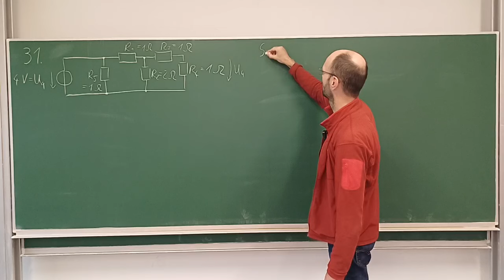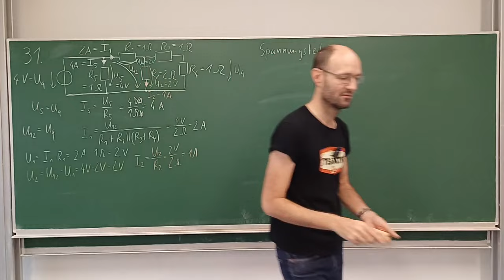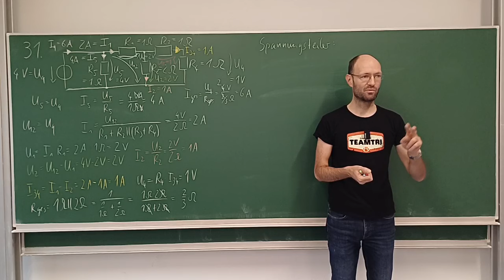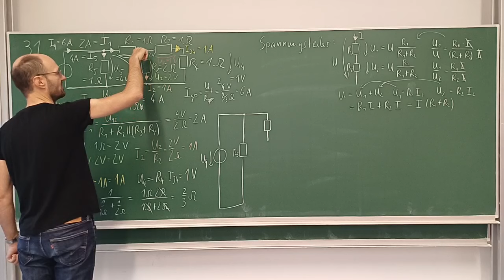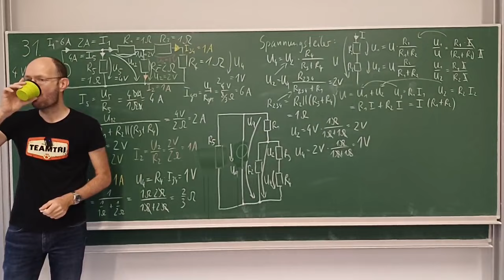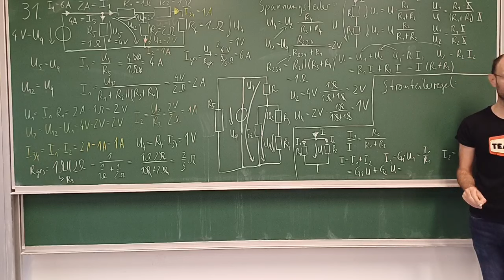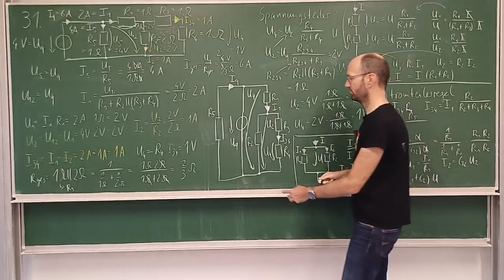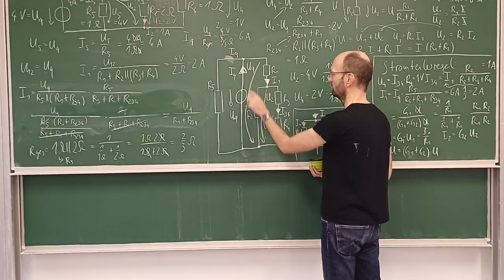Ausführliche Lösung der Aufgabe 31 zur Spannungsteilerregel und Stromteilerregel (mit Herleitung)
In diesem Mitschnitt eines Live-Streams diskutieren wir ausführlich die Lösung der Aufgabe 31 zur Spannungsteilerregel und Stromteilerregel aus unserem Übungsheft zu den Grundlagen der Elektrotechnik. Dabei werden beide Regeln auch kurz hergeleitet.

Kapitelmarken:
00:00:00 Erklärung der Aufgabe
00:00:48 Strategie zur Berechnung ohne Spannungs- und Stromteilerregel
00:03:20 Berechnung aller Ströme und Spannungen
00:16:46 Herleitung der Spannungsteilerregel
00:25:58 Umzeichnen der Schaltung
00:28:13 Nutzung der Spannungsteilerregel
00:42:11 Herleitung der Stromteilerregel
00:51:25 Nutzung der Stromteilerregel
01:00:34 Der Widerstand R₅ spielt wirklich keine Rolle!